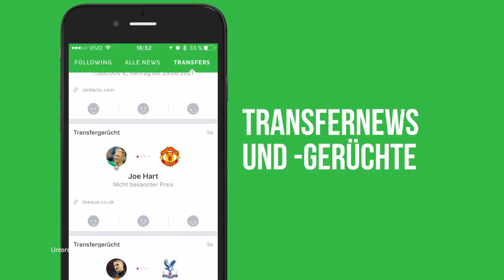Ralf Fährmann - Best Saves vs Best Players ᴴᴰ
Alle wichtigen News, Live-Ticker & Statistiken findet ihr in der App von ONEFOOTBALL